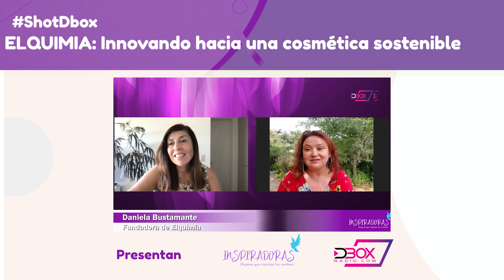Inspiradoras - ELQUIMIA: innovando hacia una cosmética sostenible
Continuamos con nuestros shotdbbox en esta oportunidad te invitamos a conocer: ELQUIMIA: innovando hacia una cosmética sostenible danielabustamante Fundadora @elquimia nos explica en el programa Inspiradoras👏

Consumir Shotdbox no tiene contraindicaciones
Disfruta, comparte y aprende!!